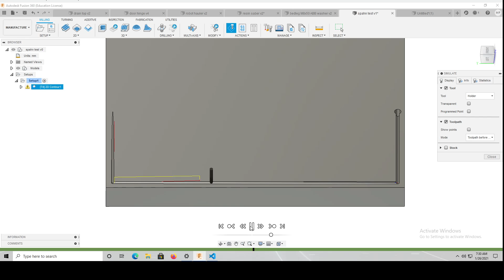spahn cnc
CNC CAM of cutting a sloped (0.4 degree) channel that goes from 0.0in to ~0.25in deep.